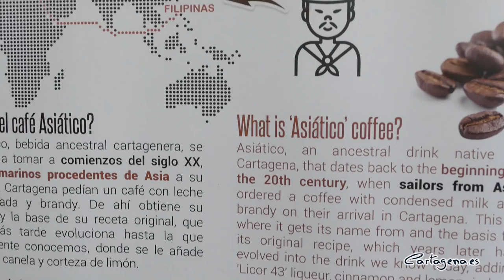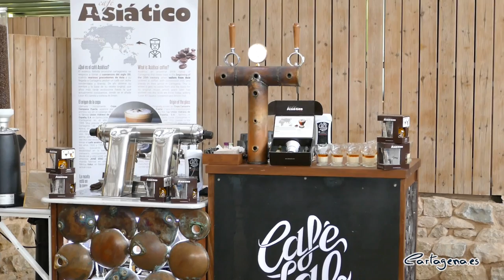El Ayuntamiento trabaja para que el asiático de Cartagena sea el primer BIT de la Región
El Ayuntamiento inicia los trámites para que el asiático de Cartagena sea el primer Bien de Interés Turístico (BIT), una nueva distinción creada por la Comunidad Autónoma que reconocerá los elementos más característicos del patrimonio regional. Actualmente, ya se ha iniciado la tramitación del proyecto de ley que regulará esta figura.

La iniciativa ha sido presentada este lunes, 14 de marzo, en el Foro Romano por la alcaldesa de Cartagena, Noelia Arroyo, y el consejero de Presidencia, Turismo y Deportes, Marcos Ortuño, así como el teniente de alcalde, Manuel Padín, el director del Instituto de Turismo de la Región de Murcia, Juan Francisco Martínez, el vicepresidente de COEC, Fran Bernal, y el representante de la marca José Díaz, Carlos Díaz.

“El asiático es ya una marca de la gastronomía cartagenera y de su valor turístico” ha destacado la alcaldesa, quien lo ha calificado como “uno de los mayores reclamos de las experiencias que mantenemos en cualquier restaurante o cafetería y que puede compatibilizarse con las visitas a nuestros museos, yacimientos o centros de interpretación”, ha dicho Arroyo.

En esta línea, Arroyo ha insistido en la importancia de este producto para el municipio, ya que cuenta con una amplia tradición: “Este combinado tiene su origen en el Bar Pedrín, donde Pedro Conesa decidió utilizar una copa asistente que fabricaba para el vermú la Unión Vidriera y que, posteriormente, fue adaptada por José Díaz”. De esta manera, la alcaldesa ha recordado que “no es solo un café característico, sino que tiene forma propia”.

Esta nueva distinción “tiene como principal objetivo potenciar la imagen de nuestro destino por sus valores culturales, gastronómicos, históricos, nacionales o etnográficos”, ha explicado Ortuño, quien ha señalado que también servirá para la “captación de turistas y la proyección de lo mucho que puede ofrecer Cartagena y la Región en su conjunto”

UN IMPULSO PARA EL TURISMO

La regidora ha señalado que esta denominación de Bien de Interés Turístico es “una figura que ya reclamamos hace dos semanas al Gobierno de la Region de Murcia con una iniciativa que fue aprobada por unanimidad en el Pleno”.

En esta línea, la regidora ha confirmado que “desde el Ayuntamiento trabajaremos desde ya en el expediente para tenerlo ultimado y prepararlo en cuanto el texto legal esté aprobado”, ha destacado Arroyo, quien espera que estas distinciones “nos permitan crear nuevos productos turísticos dentro de nuestros Planes Estratégicos”.

Desde la Consejería aseguran que esta nueva distinción “tendrá una vigencia indefinida siempre que no varíen las condiciones” por las que se otorgaron, ha matizado el consejero de Turismo. Esta figura “será compatible con otras distinciones como la de Bien de Interés Cultural o la de Monumento Natural”, ha detallo Ortuño.

Además, la Comunidad creará un registro, mediante una página web o una aplicación para dispositivos móviles, para que el turista pueda organizar una completa y rica ‘experiencia BIT’ en su visita a la Región. También está prevista la celebración de una ‘Gala BIT’ anual, que pondrá en valor los elementos que obtengan este reconocimiento.